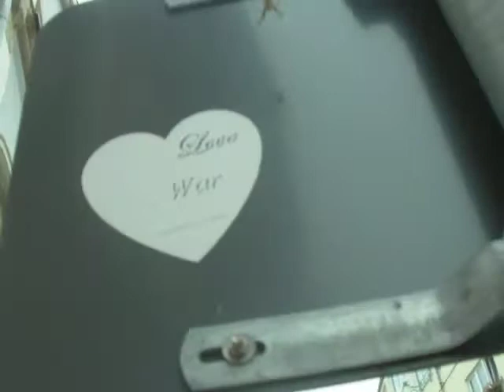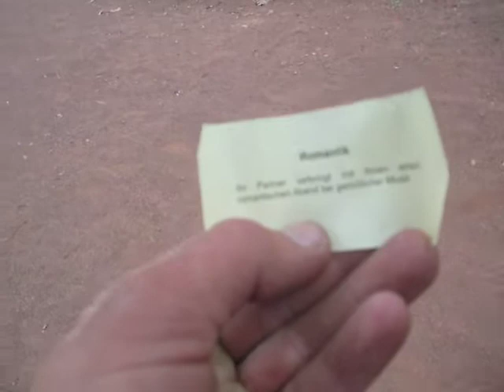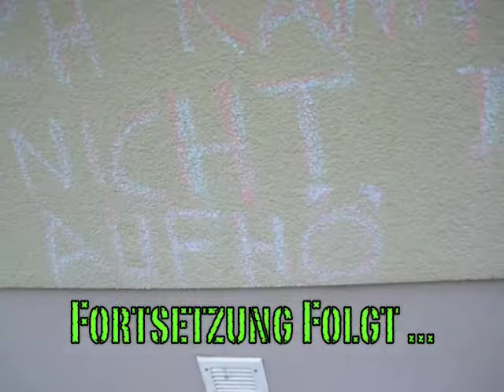Do. 28.8.2008 Ausserirdische Geistheiler - Schweine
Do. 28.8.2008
Ausserirdische
Geistheiler - Schweine